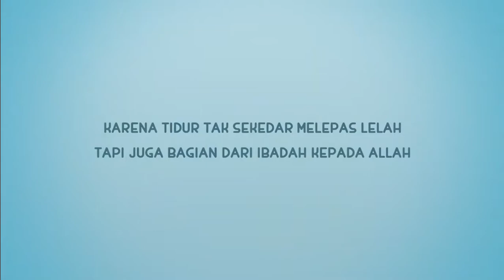Nusa Rara - Tidur Sendiri Ga Takut